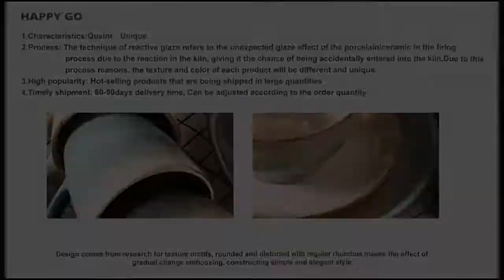Antique Rustic Style Arabic Ceramic Pottery Reactive Glaze Dinner Set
Antique Rustic Style Arabic Ceramic Pottery Reactive Glaze Dinner Set- Changsha Happy Go Products Developing CO., LTD. Your trust worthy supplier of ceramic dinnerware, dinner set, mug, cup & saucer, bowl